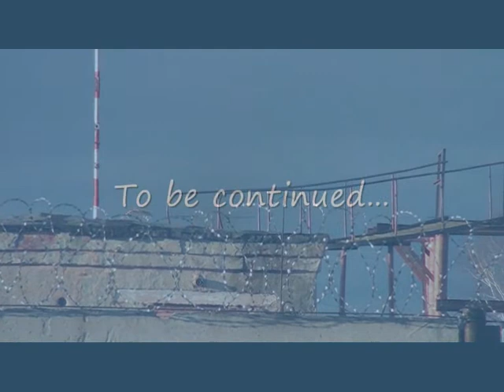Tupolev 134 approaching overhead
The more I shoot the more I like it... Watch my new Tu-134 approaching video. It's really nice camera angle :)